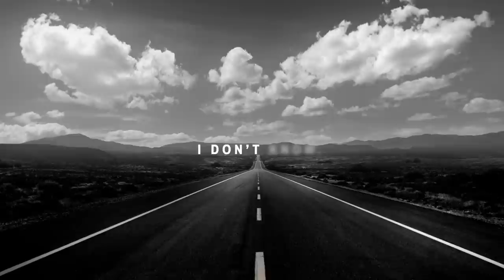Listener Mailbag + Benjamin St- Juste, Levi Onwuzurike & Brevin Jordan Interviews | PFF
PFF's Austin Gayle and Mike Renner answer listener questions. Austin also interviews Former Minnesota CB, Benjamin St- Juste, former Washington DI, Levi Onwuzurike, and former Miami TE, Brevin Jordan.

00:00 - Intro
07:55 - Mailbag
01:01:08 - Benjamin St-Juste interview
01:14:19 - Levi Onwuzurike interview
01:23:45 - Brevin Jordan interview